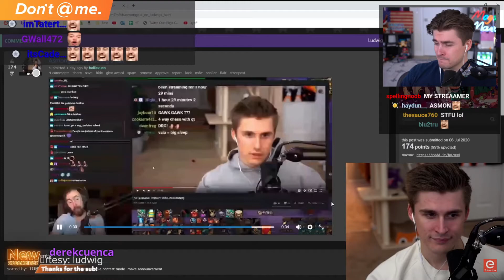Ludwig's Mizkif impression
ehehe